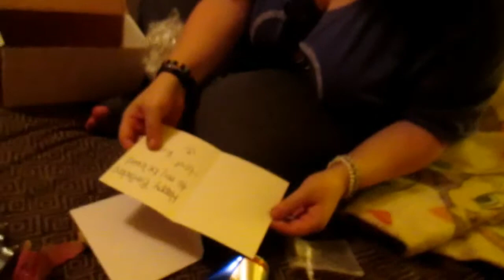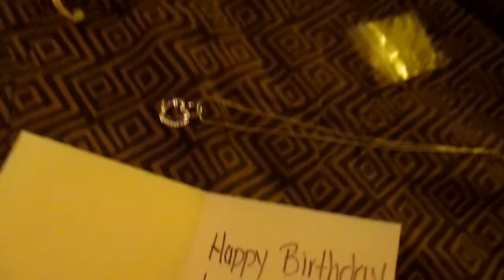I TRIED! [6/22/15 Day 173]